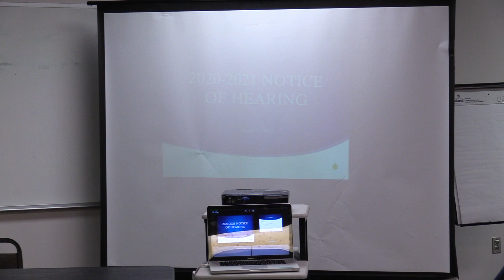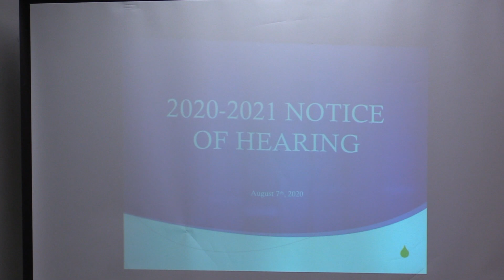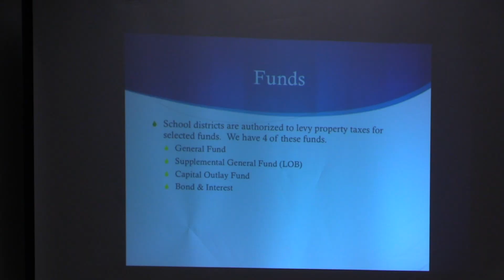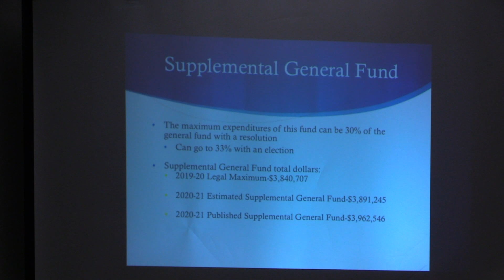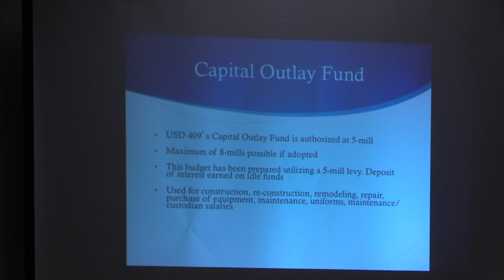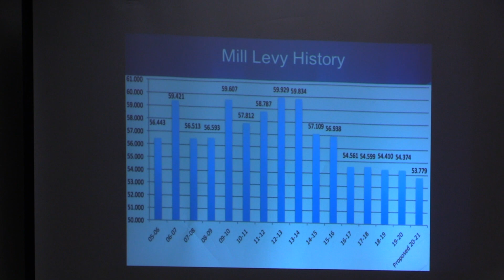Special BOE Meeting 08/07/20